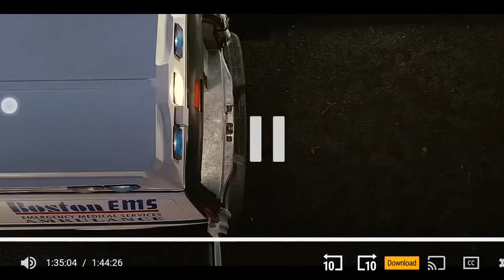Forbidden Kingdom: Final fight scene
Jason returns after a long winded adventure deep within the forbidden kingdom, obtaining skills and mental toughness which he then uses to beat Lupo ( a bully who treats Jason like a child)